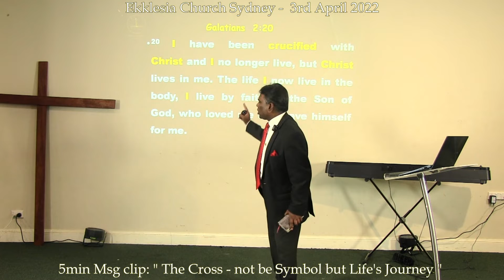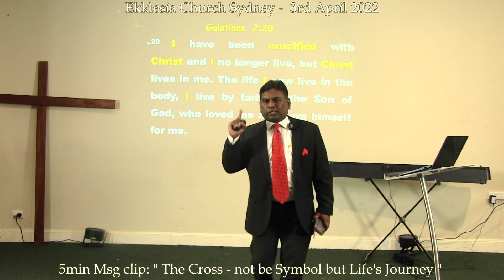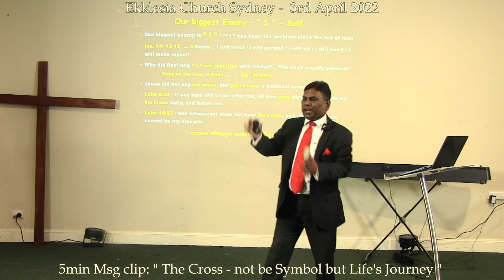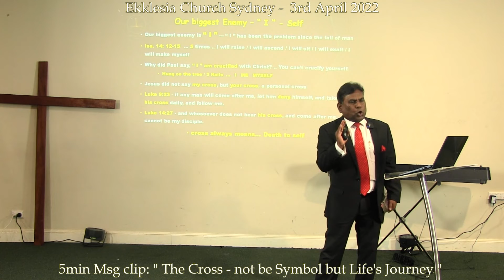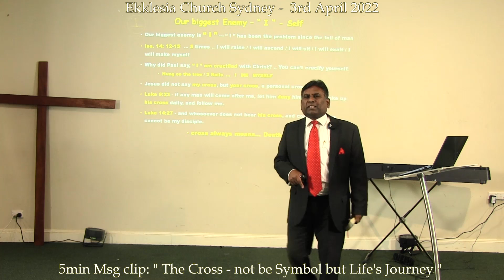5min Msg clip: " The Cross - not a Symbol but Life's Journey "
Join us Live at Ekklesia Church Sydney - Every Sunday @10am
5min msg clip: " The Cross - not a Symbol but Life's Journey "